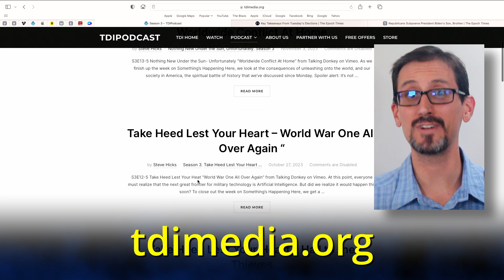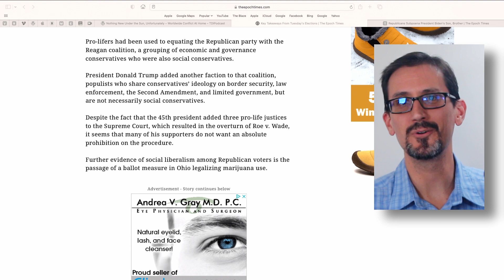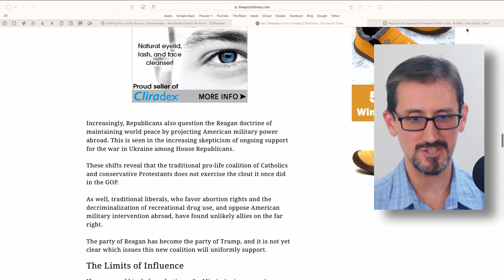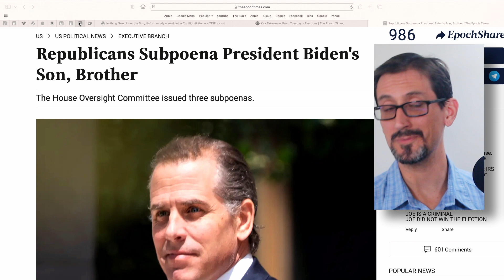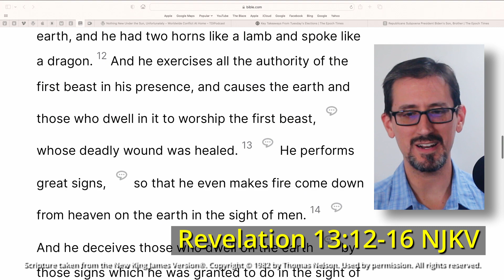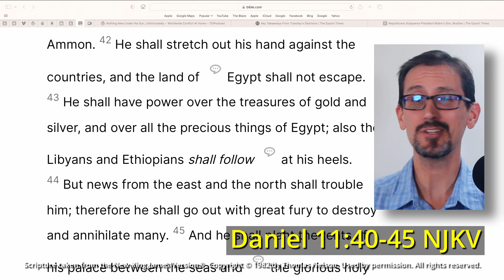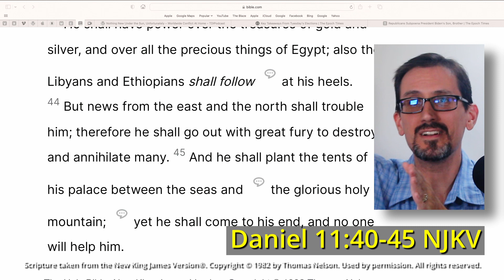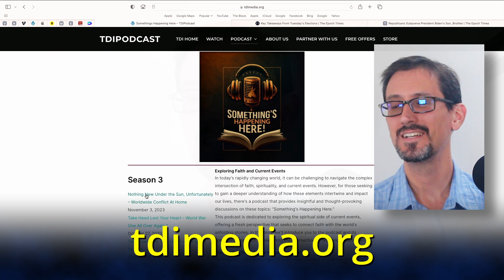Some People Burn Down Cities When They Don’t Get Their Way. The Rest of Us Trust in God.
3/22/24 "Rampage of the Southern King?" part 5 - Repeat Episode from November 2023
God promises that all things work together for the good of those who love Him; but it can seem difficult to find the good that God promises when things aren’t working well in the world around you. On today’s final show of the week, called “Some People Burn Down Cities When They Don’t Get Their Way. The Rest of Us Trust in God,” we use what we’ve studied in Daniel 11 to see God’s mercy in action even in the face of frustrating political outcomes that seem to be in contrast to His principles. Sorry there’s no A.I. Update this week, but sometimes a topic requires all five days. Welcome to the show.

For our fifteenth episode of Season Three, we again study Daniel chapter 11, with respect to the results of Election Day 2023.